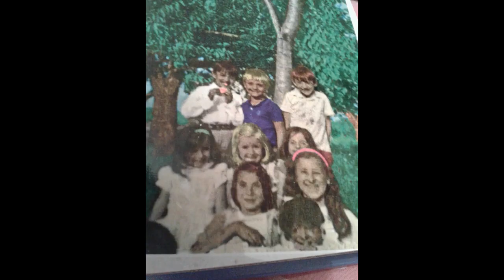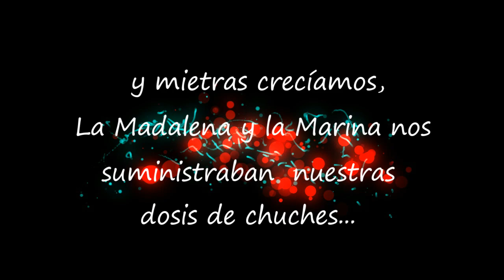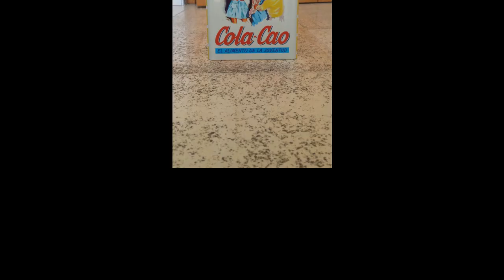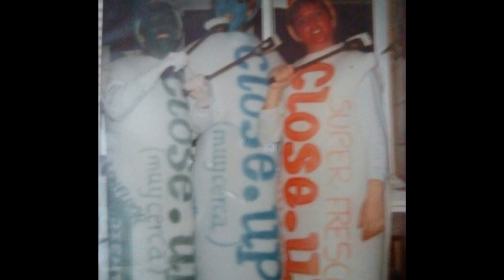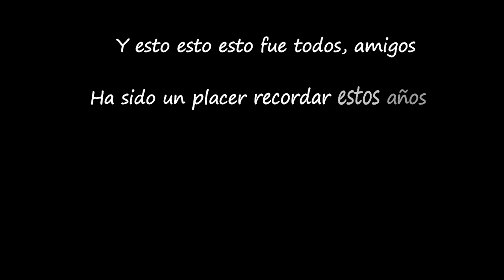Quintos de Funes del 66